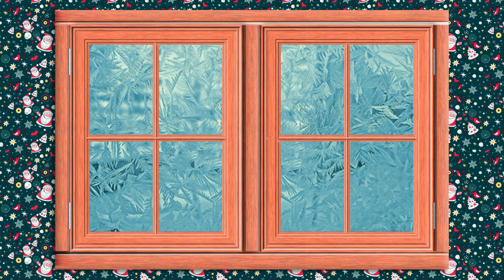No copyright Windows Opened Green Screen HD Video Background 2022 For Video Editing 621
Free Videos
No Copyright Videos
Studio Videos
Wedding Backgrounds
Green screen HD video background for Youtube . Green screen HD video background for Edius Studio
For Camtasia Studio
For Filmora Studio
For Adobe After Effect
For Adobe Premier pre
For Kine Master
For TikTok Videos
For Social Media Banners
For Free Lancing